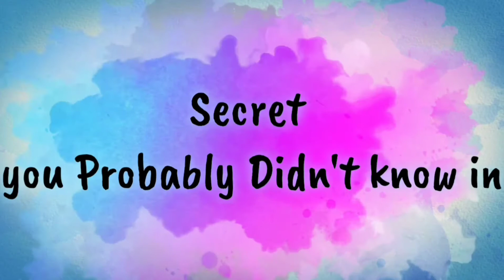Secret Probably didn't know in Toca Boca World 🌍🤔😱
SECRET PROBABLY DIDN'T KNOW IN TOCA LIFE WORLD🌍🤔😍

Toca life world is a doll house style game, full of fun secrets and cool surprises, a game that is always updated and always comes with new locations for you to visit and enjoy!
OVERVIEW INFORMATION
Name: Toca Life World
Package: com.tocaboca.tocalifeworld
Publisher: Toca Boca
Category: Educational

All music Credits to Ikson ♪